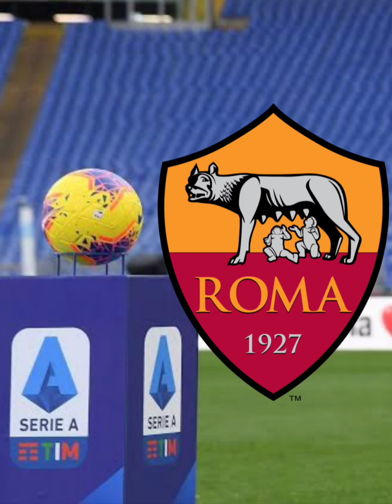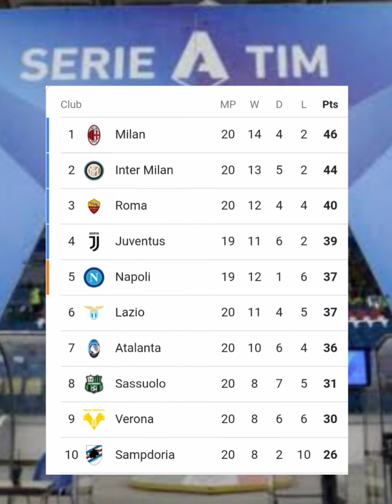Current Italian Serie A Top 10 Log Table Standings | Match 20 | Season 2020/21